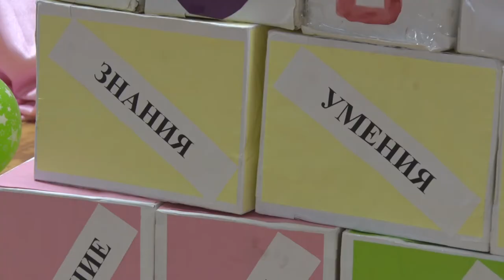Десна-ТВ: Школа доброты: в д/с «Теремок» прошла познавательно-игровая программа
Муниципальный этап 4 рождественских чтений продолжается. Ученики 2 школы представили дошколятам театрализованную игровую программу «Школа доброты».